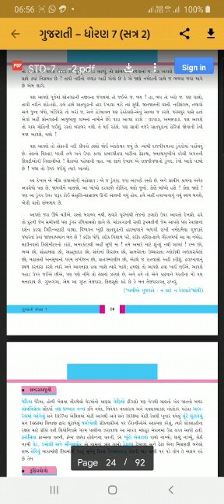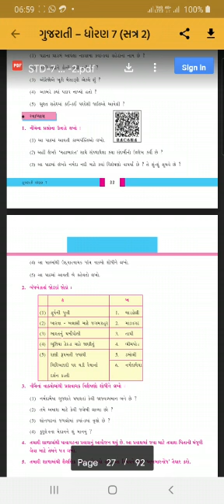ધોરણ 7 ગુજરાતી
પાઠ 13 ભમીએ ગુજરાત દક્ષિણ ભણી ભાગ-૨